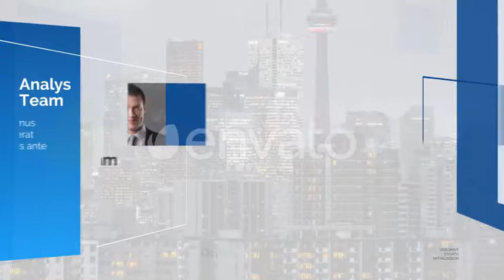Corporate Company Profile Video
Perfect for corporate slideshow, corporate presentation, company timeline, event promo, corporate event, company profile video, business presentation, business promo, corporate promo and many more.